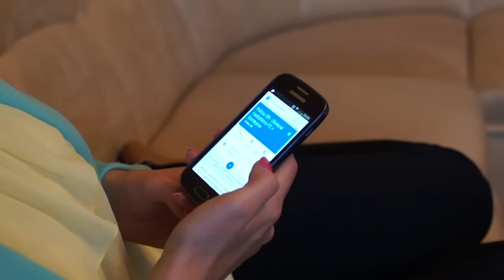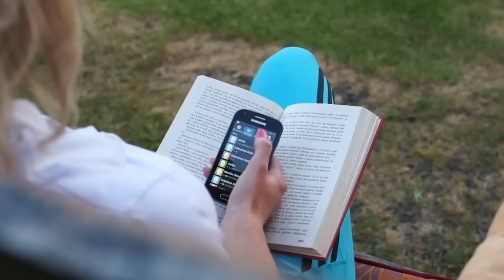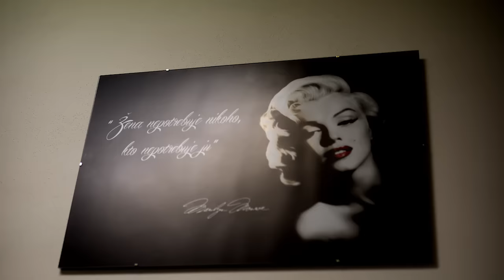Silvia a Jan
Svadba uvodny klip...